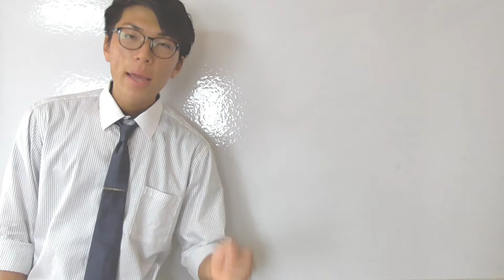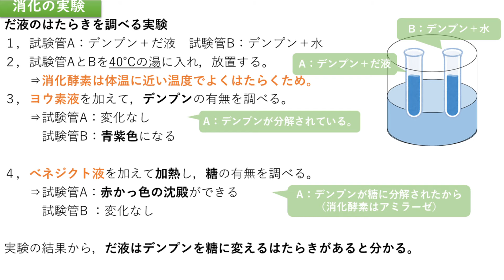【中学理科】消化の実験～だ液のはたらきを調べる～ 2-4【中２理科】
実験とかは問われることは同じやから
基となることを覚えたら大丈夫！！

前の動画↓
【中学理科】2-3 消化～楽しく暗記しよう～【中２理科】